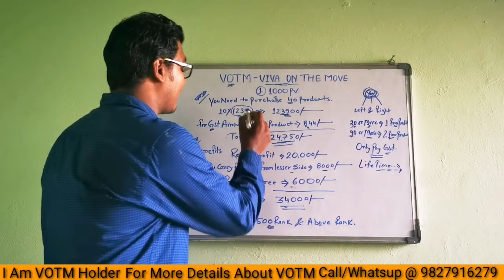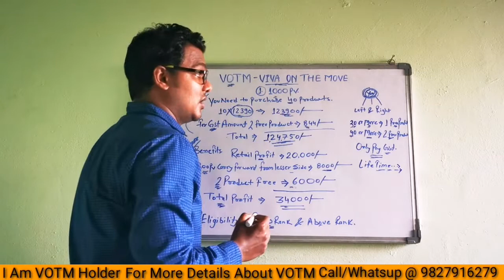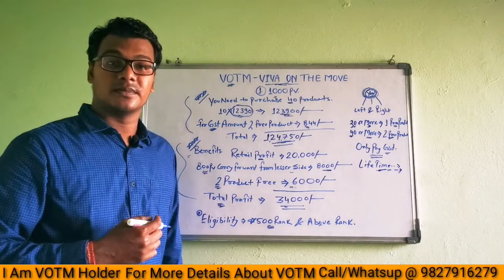VOTM Details in Indusviva | By Raj Kishor Halwai Call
TO JOIN IN  INDUSVIVA :-

Anywhere in INDIA Just Call @ 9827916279
Anywhere in CHHATTISGARH Just Call @ 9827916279

PROVINDING HAND HOLDING SUPPORT BY RAJ KISHOR HALWAI IN ANYWHERE.. CALL KARNA APKI JIMMEDARI AUR APKO SAFAL BANANA HUMARI JIMMEDARI..